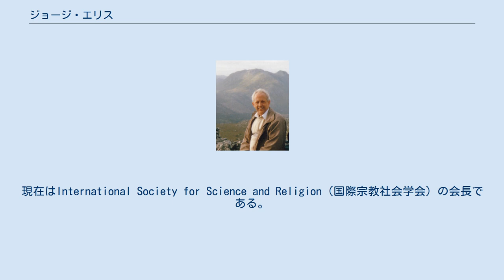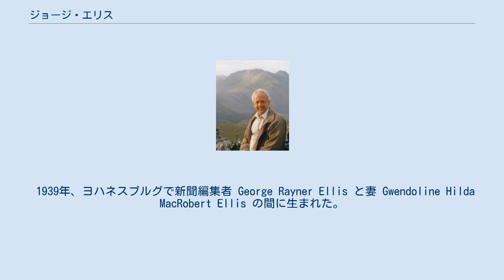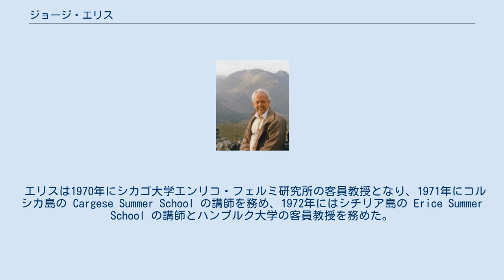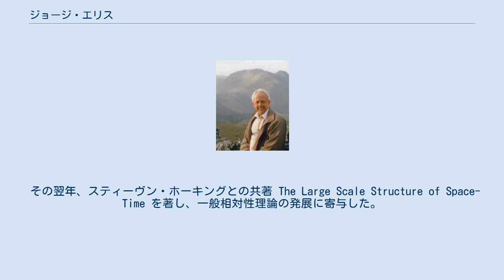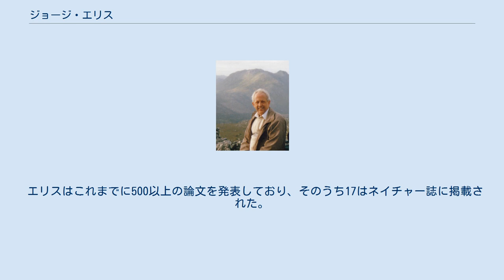ジョージ・エリス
ジョージ・F・R・エリス（英: George F. R. Ellis、1939年8月11日 - ）は、南アフリカ共和国のケープタウン大学数学科および応用数学科で複雑系の名誉教授を務めている。
1973年、ケンブリッジ大学の物理学者スティーヴン・ホーキングとの共著 The Large Scale Structure of Space-Time を出版した。
宇宙論の世界的権威とされている。
クエーカーとしても活発に活動しており、2004年にテンプルトン賞を受賞した。
1989年から1992年まで、International Society on General Relativity and Gravitation（一般相対論と重力国際組織）の会長を務めた。
現在はInternational Society for Science and Religion（国際宗教社会学会）の会長である。
 エリスは1970年代から1980年代にかけて国民党が支配していた南アフリカでアパルトヘイトへの反対を積極的に発言していた。
同じころ宇宙論のより哲学的観点の研究に注力し、そのことがテンプルトン賞授与につながった。
また1999年、ネルソン・マンデラから Order of the Star of South Africa を授与された。
2007年5月18日、イギリス王立協会のフェローに選ばれた。
 2005年、エリスはミネソタ州 St. Peter で開催されたノーベル会議に招待され講演を行った。
 1939年、ヨハネスブルグで新聞編集者 George Rayner Ellis と妻 Gwendoline Hilda MacRobert Ellis の間に生まれた。
ケープタウン大学に入学し、1960年に物理学科を優秀な成績で卒業。
学生時代はフェンシング、ボート、飛行機操縦の選手であった。
 ケンブリッジ大学では1964年、応用数学と理論物理学で博士号を取得。
この大学でもボートの選手であった。
 その後ケンブリッジで1965年から1967年まで研究フェローとして働き、1970年まで応用数学と理論物理学の助講師を務め、1974年まで講師を務めた。
 エリスは1970年にシカゴ大学エンリコ・フェルミ研究所の客員教授となり、1971年にコルシカ島の Cargese Summer School の講師を務め、1972年にはシチリア島の Erice Summer School の講師とハンブルク大学の客員教授を務めた。
こうして学界での地位を急速に確立した。
 その翌年、スティーヴン・ホーキングとの共著 The Large Scale Structure of Space-Time を著し、一般相対性理論の発展に寄与した。
 その後、ケープタウン大学応用数学科教授の職を得て南アフリカに帰国し、2005年に退職するまでその職を全うした。
 ジョージ・エリスはリサイクルメカニズムとして裸の特異点のあるモデル宇宙を提唱した。
彼はこのモデルが従来のモデルと同程度に実際の宇宙を現していると主張している。
 エリスの宇宙は円筒形宇宙に似ているが、地球と裸の特異点が反対側に位置する点が異なる。
そこでは宇宙のインフレーションがなく、物質の密度が特異点付近ほど濃いため、銀河の分布は一様ではなく、地球の周りでは極めて薄いとされている。
このように物質の分布が偏っていると光の赤方偏移が生じ、地球からは各銀河が遠ざかっているように見える。
そして、地球がなぜ裸の特異点と正反対に位置するかと言えば、特異点近づくほど温度が高くなるなど、生物の存在に適さない環境となるため、生物＝人間が存在する地球は、特異点から最も離れているべきとする。
 科学哲学の用語で言えば、エリスはプラトン主義者である。
 エリスはこれまでに500以上の論文を発表しており、そのうち17はネイチャー誌に掲載された。
主な論文は以下のとおり。